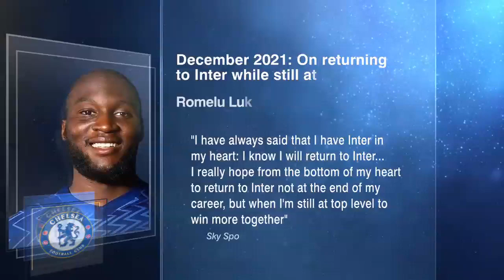Chelsea DON'T WANT Romelu Lukaku back - Craig Burley | ESPN FC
The ESPN FC crew react to Romelu Lukaku returning to Inter.